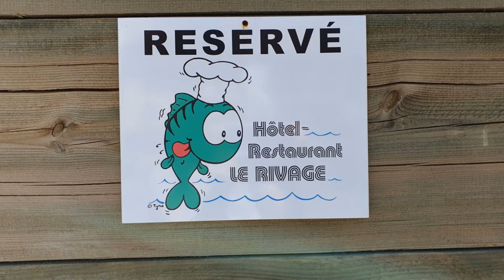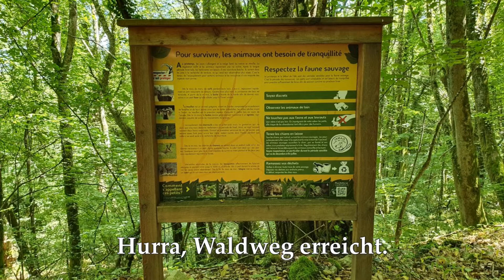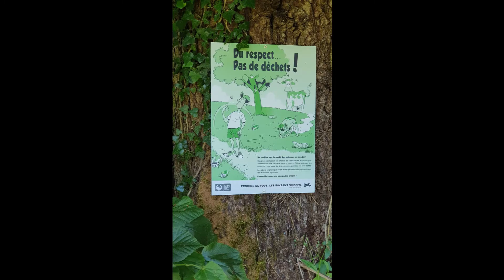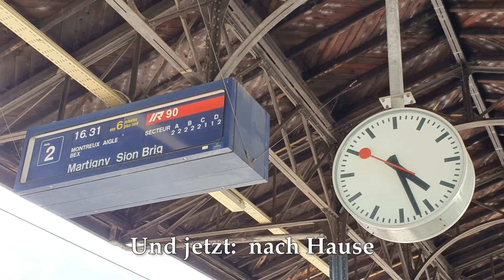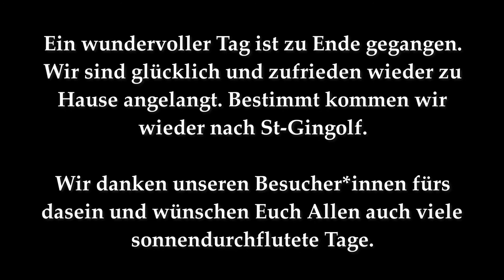2019.06.23 St-Gingolf - Bouveret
Wanderung von St-Gilgolf F und CH nach Bouveret auf alten und neuen Wegen